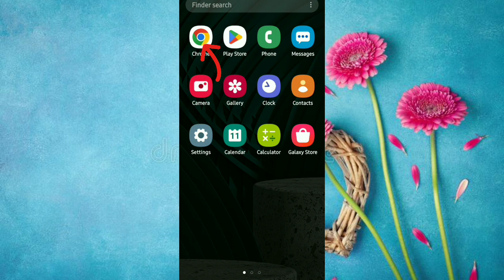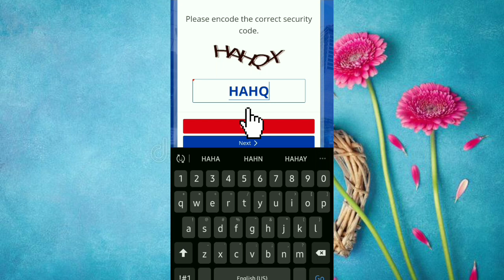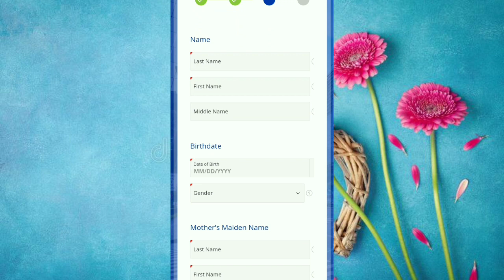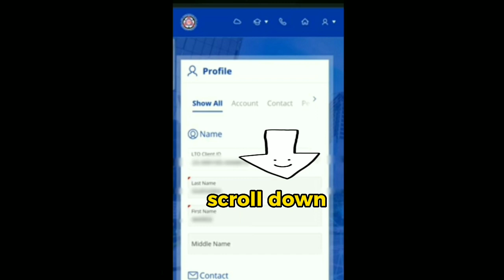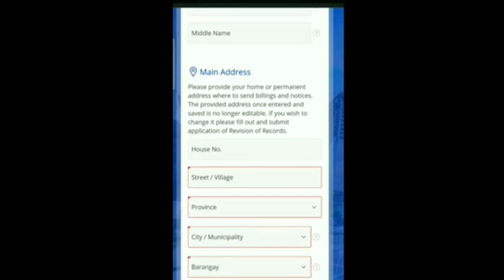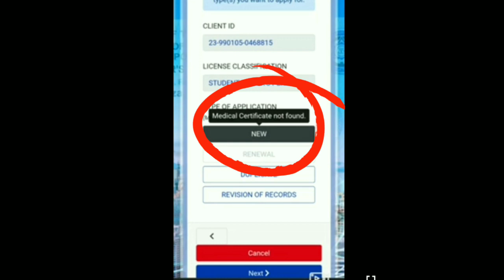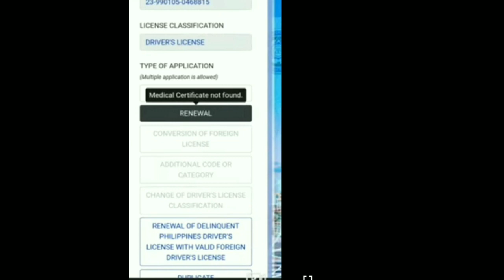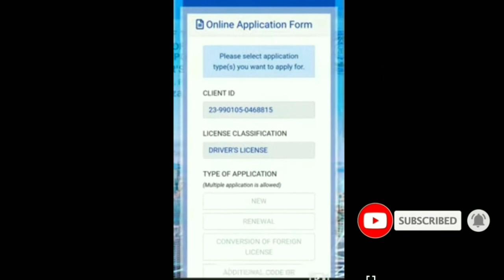PAANO KUMOHA NG DRIVERS LICENSE ONLINE | New and Renewal | 2023